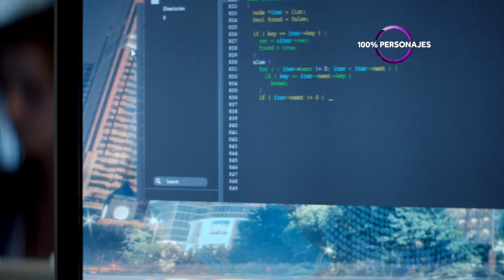Estreno exclusivo - Ex Machina (ARG)